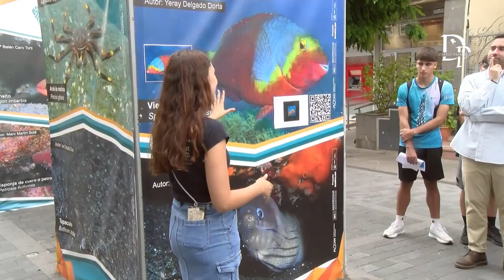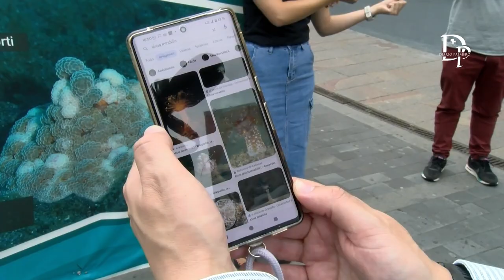Presentación de la exposición “La biodiversidad en los deltas lávicos” en Los Llanos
Presentación de la exposición “La biodiversidad en los deltas lávicos” con especies de realidad aumentad